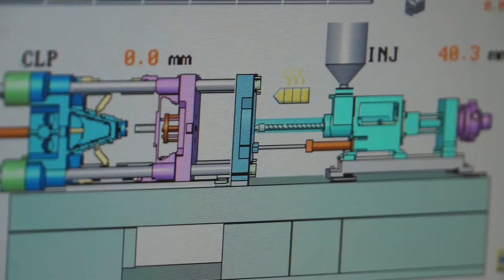Options For Manufacturing - Injection Molding to Rotational Molding | ASH Industries | Lafayette, LA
Are you struggling with manufacturers who just quote a price and that's the end of the conversation? At ASH Industries that is never the case. We pride ourselves on talking with you about the application of your project and help you pick materials, molds, and even discuss how to reduce tooling so that we can quote the best price for you. You can trust the experts at ASH to take your product from concept to completion.

Our ASH Industries™ team,  founded in 1991, has carefully invested our talents and focused on our customers to become a leader in the rapid mold making and thermoplastic injection molding industry. We have developed processes to replace less reliable prototype injection  molds with competitively priced hardened molds. Our engineering  knowledge, patience, technical expertise, and desire to please clients  has led to consistent innovation. ASH Industries™ offers a new  perspective on a project, part, assembly, or product line in order to expedite production while carefully controlling costs.

0:25 - Environment - where will your product be utilized - this leads to material application, and relevant regulatory requirements

1:03 - More than one part per mold - higher cavity molds

1:23 - We'll tell you what will cost you the most, and you can decide whether they're necessary or not

1:34 - Reducing labor and overhead cost to reduce what you pay by helping with Design for Manufacturing (DFM)

1:56 - ASH closed loop program

2:18 - ASH is constantly keeping up with new materials

ASH® Industries is a trusted manufacturer that is dedicated to seeing you and your product succeed. We offer a complete suite of in-house manufacturing and engineering services dedicated to molding, tooling, project engineering (DFM-Design for Manufacturing), & production management (including tooling, process, and mold validation).

Made in America: ASH® is proud to do all our injection molding manufacturing in America, no outsourcing. Every point of our process is done right here in the USA, at our product manufacturing facility in Louisiana. We work with clients all over the United States and can ship products nationally and globally.

Ash Industries' Move-A-Mold™ program can help you begin production of your components within one week. If your group has existing molds and you wish to benefit from ASH’s talents, you can move your molds with absolute assurance that your needs will be given priority.

ROTO-XL™ represents ASH’s unique roto-molding division focusing on tooling & hollow thermoplastic components up to 18’ long and 52” in diameter. ROTO-XL™ molding is a cost effective alternative to injection molding for large plastic parts, components which must be hollow (such as berms, barrels, canoes, kayaks, slides), and those which may be made from commodity thermoplastics (polyethylene or polypropylene). The molds are less expensive than injection molding tooling as they do not have to be large, bulky, and built to withstand the tremendous pressures of injection molding.

ASH™ offers several different types of injection molding production processes. There's plastic injection molding, where thermoplastic materials are injected into a mold where they're then allowed to form and curate, creating plastic products.
MIM works similar to the other injection molding processes - powdered metal is combined with a binding material and then injected into a mold where it's left to form and curate. The end result is a metal part. The process is ideal for the short and long-run production of metal parts, especially those that are smaller in size and more detailed in terms of properties.
Silicone liquid injection molding, or LIM, is a manufacturing process commonly used to make silicone parts (considered a subset of rubber or thermoset) that need to withstand extreme conditions, regardless of the industry. The process is an injection molding process at heart, meaning that materials are injected into a pre-made mold, where heat accelerates part curing. Then, the process repeats itself until the part run is complete.

Ash Industries goes the extra mile when it comes to making their products. Because of their commitment to your parts they are ITAR Registered, ISO 9001:2015 Certified, and ISO Class 7 Cleanroom Certified.

1330 W. Willow St., Lafayette, LA 70506